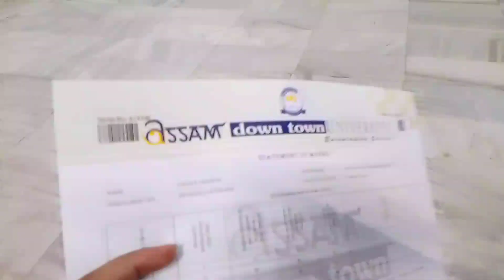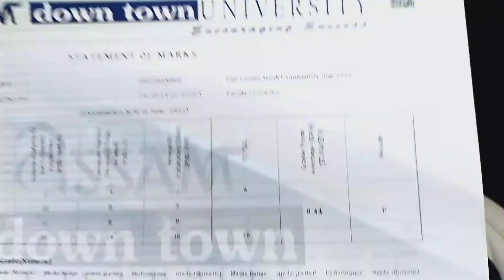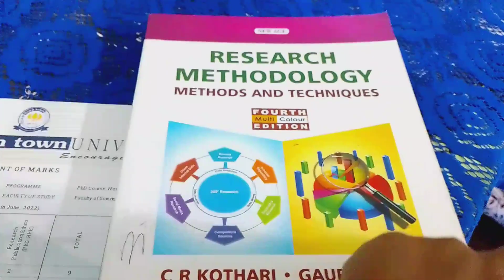PhD admission in India ll Assam down town University ll PhD in Assamll ADTU l PhD admission l jrf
Admission in Assam down town University

PhD admission

Csir net

JRF

Indian universities